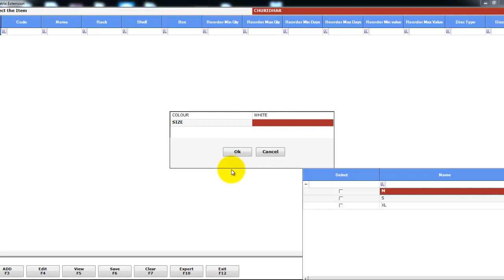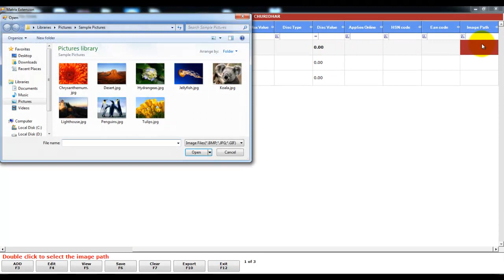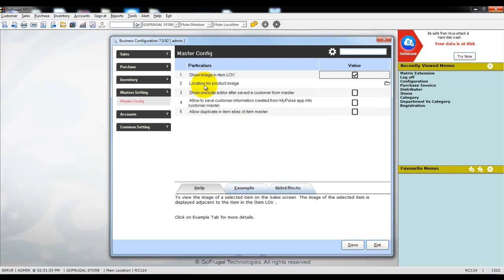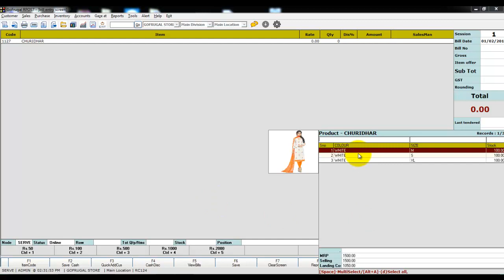matrix image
How to add  image for matrix item - GoFrugal RPOS7